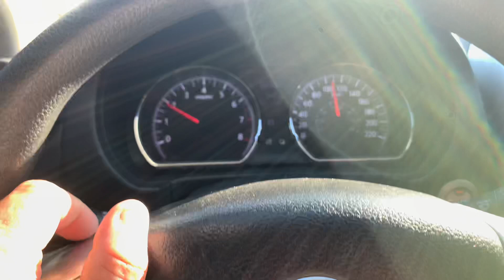CON RAMSES EN LA PLAYA ESTO PASO...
Agarrando cura con Ramses toys Markitos toys el gordo y el pdrinito